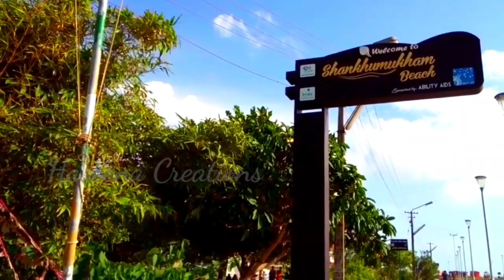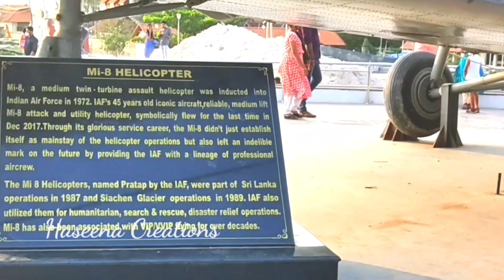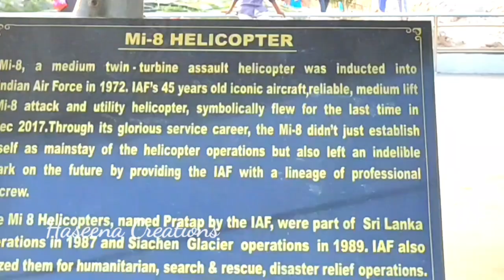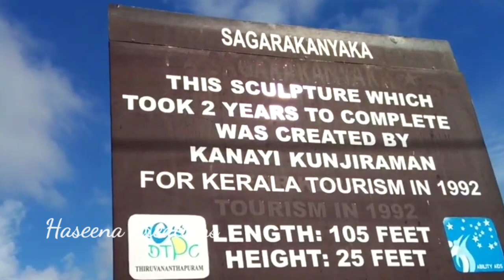shangumugham_beach Thiruvanthapuram_vlog/vlog-3 Haseena Creations